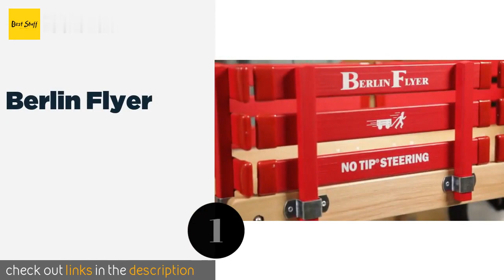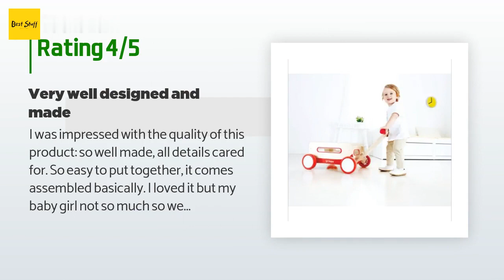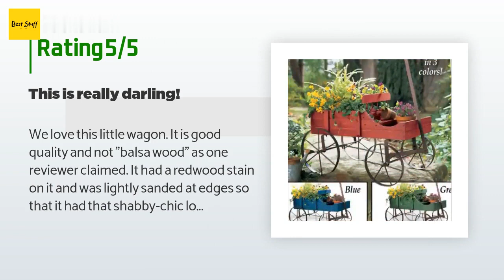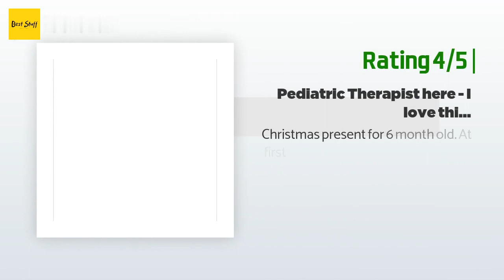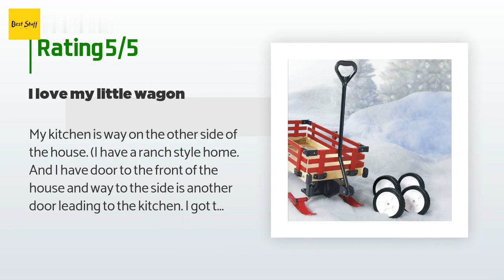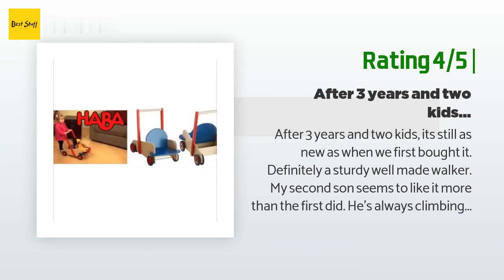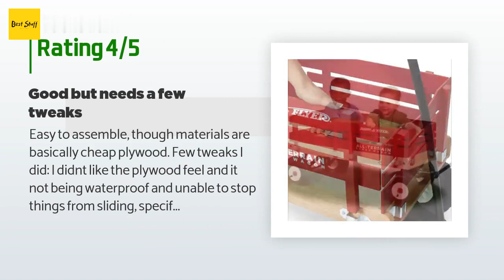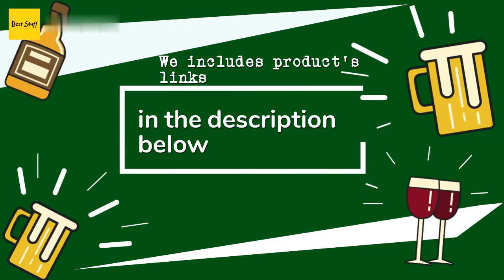🌵7 Best Wooden Wagons 2020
1 - Berlin Flyer:
✅ Amazon US
🌏 Amazon International

2 - Hape Red Wonder:
✅ Amazon US
🌏 Amazon International

3 - Collections Etc Amish Planter:
✅ Amazon US
🌏 Amazon International

4 - Radio Flyer Classic Walker:
✅ Amazon US
🌏 Amazon International

5 - Millside Industries Convertible:
✅ Amazon US
🌏 Amazon International

6 - Haba Walker:
✅ Amazon US
🌏 Amazon International

7 - Radio Flyer All Terrain Cargo:
✅ Amazon US
🌏 Amazon International